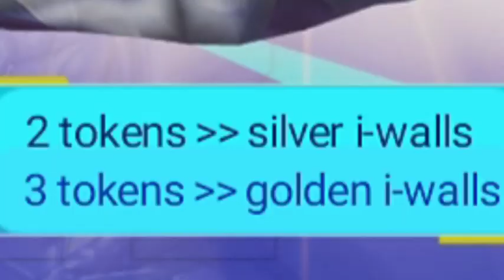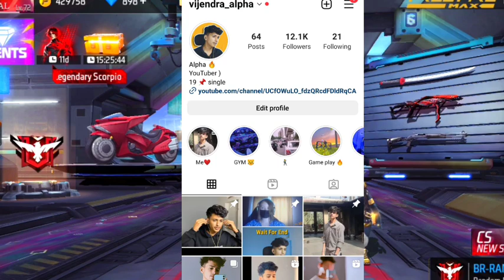Free Fire Free Gloo Wall Skin Event 🤩 | Heroic Gloo Wall Kaise Milega | Cs & Br Rank Gloo Wall Skin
Your Queries ❤️

free me gloo wall kaise milega
gloo wall skin kaise milega
gloo wall,ffws gloo wall skin kaise milega
how to get free gloo wall skin 2021 trick
new trick to get free gloo wall skin in free fire
free fire gloo wall skin free
free gloo wall
how to get free gloo wall skin app
gloo wall skin free
how to get free gloo wall skin in 2023
claim free gloo wall skin
how to get gloo wall in free fire
how to get gloo wall skin in free
new gloo wall skin free